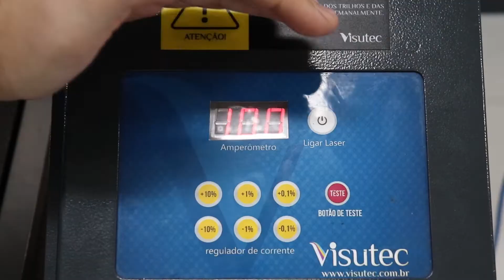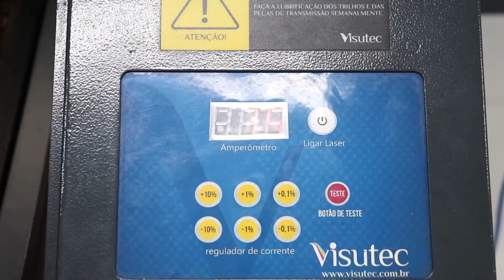Como fazer Quebra-cabeça infantil de EVA com corte a laser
_________________________________________________________________________________________________________________________________________________________________________________________________________ Neste vídeo vamos fazer um quebra-cabeça infantil de E.V.A com uma Máquina de Corte e Gravação a Laser da Visutec. Dê o play e aprenda como fazer!